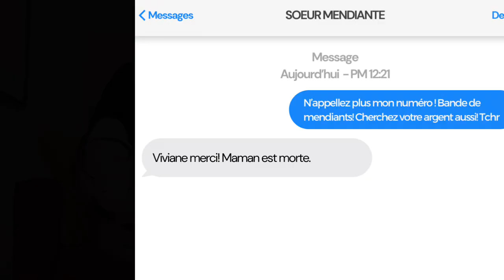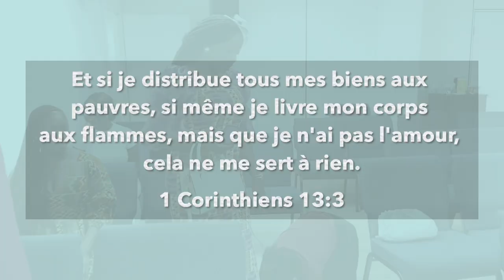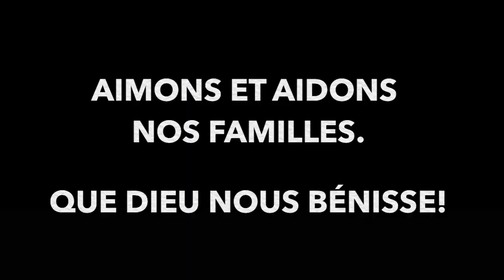L'EGLISE DE NOS JOURS (15): LES PRETENTIEUX MÉCHANTS - (l'orgueil en action)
À l'église, il y a des riches très prétentieux, orgueilleux et surtout méchants. Ils distribuent leurs richesses à l'église, mais à quel prix? Leur argent est-il empreint d'amour? Qu'en est-il de leurs propes maisons? La présence de Dieu n'a plus de valeur pour la majorité des dits "chrétiens" qui n'ont aucune crainte de Dieu.
Nous pouvons être libres de crier: ABOMINATION !
Il s'agit de l'épisode 15 de la série: L'église de nos jours qui dévoile les tares de nos églises.

Merci du soutien massif.